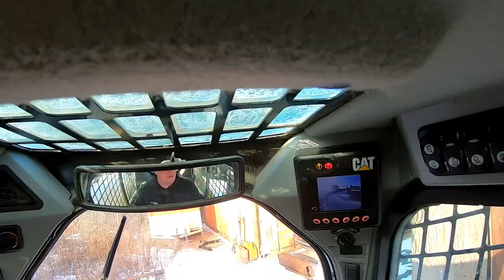THE BIG BROOM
Transporting a skid steer loader sweeper broom attachment for a customer